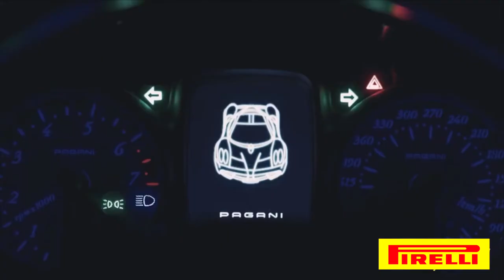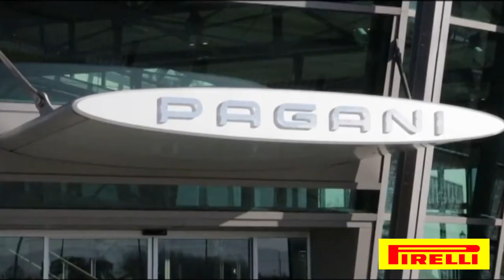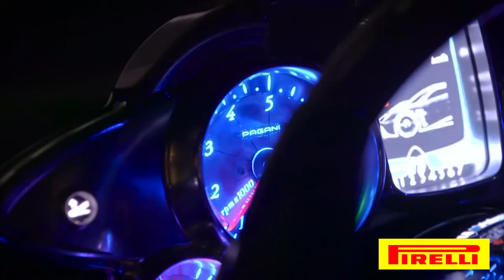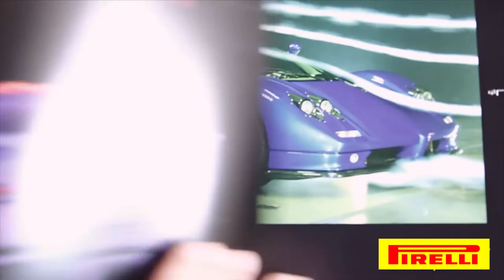Homenaje a Horacio Pagani by Medios Autofans y Pirelli Argentina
COPYRIGHT AUTOFANS TV